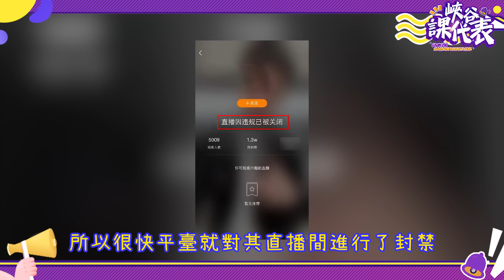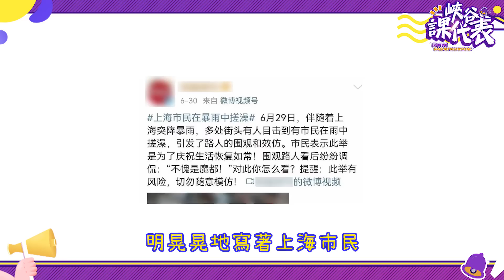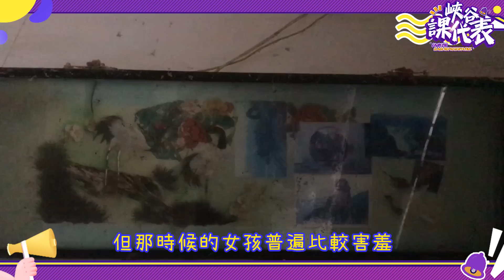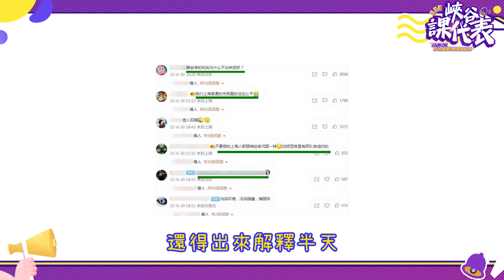太離譜！18歲清純正妹直播洗澡遭萬人圍觀，背後真相流出竟只是為了兩萬塊？！網友直言真是活久見！